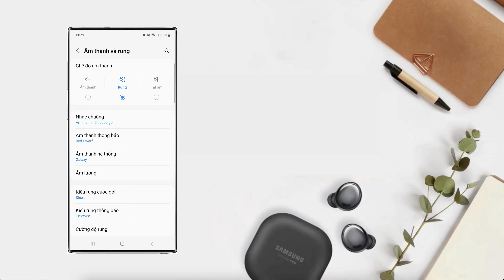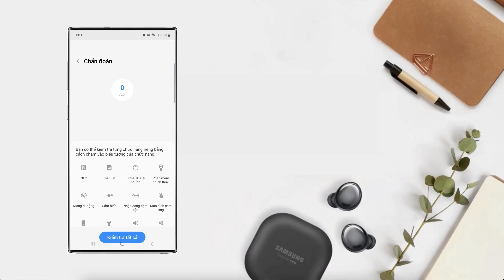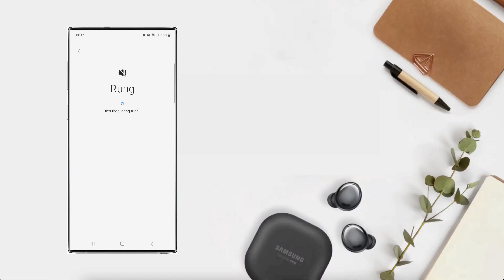Thiết lập Chế độ rung trên điện thoại Samsung Galaxy